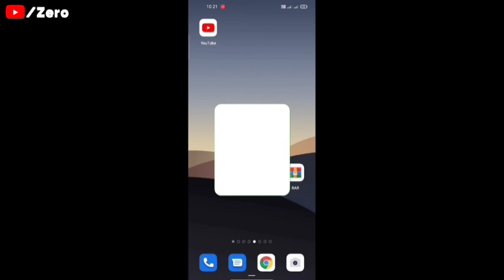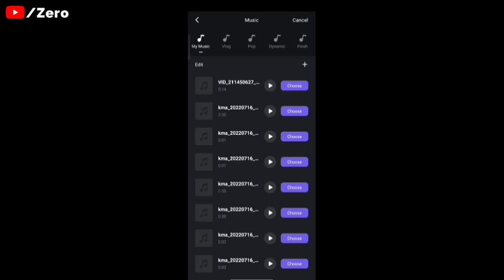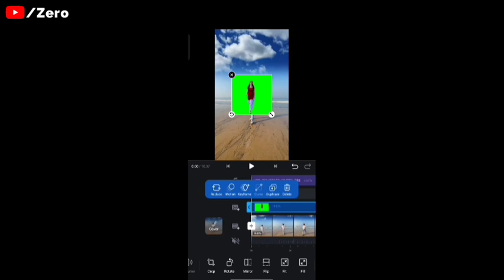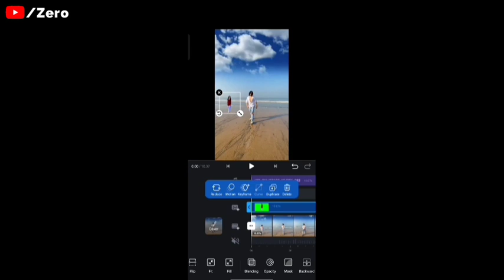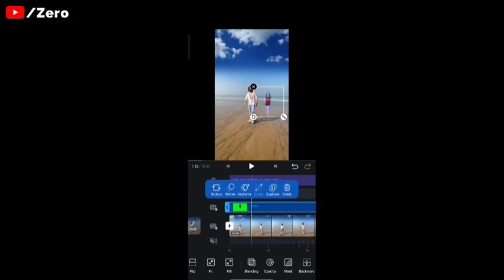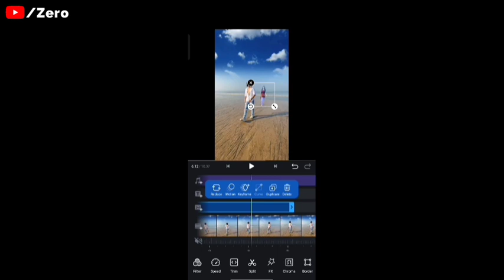How to edit ghost girl video editing I Instagram trending video tutorial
Hello guys...

          ♾️ Free Downloads ♾️

              ♾️ Hastags ♾️